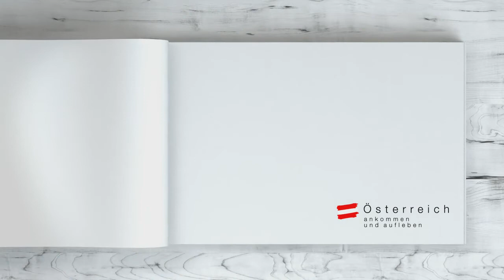Österreichwerbung "the magic of the moment"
Agency: Publicis
Production: Apollon Pictures
Director & DOP: Philipp Kaiser